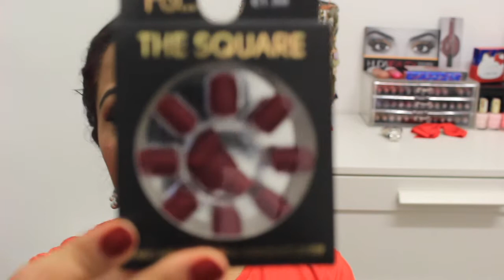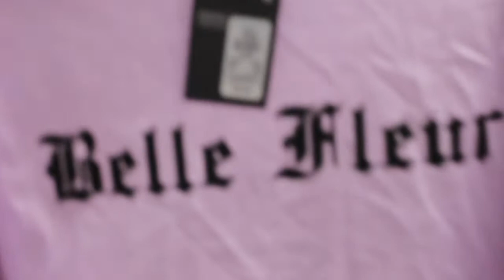Haul Primark & Action